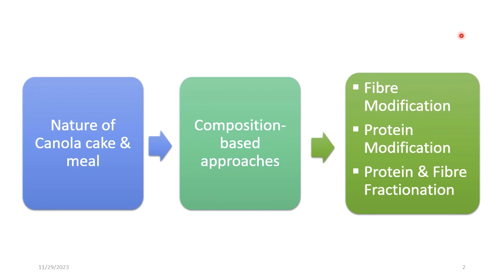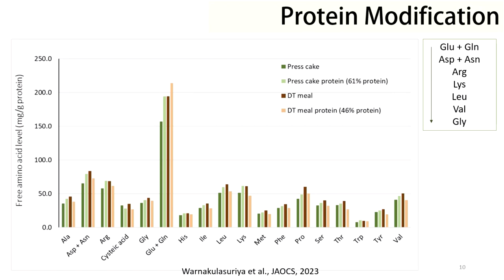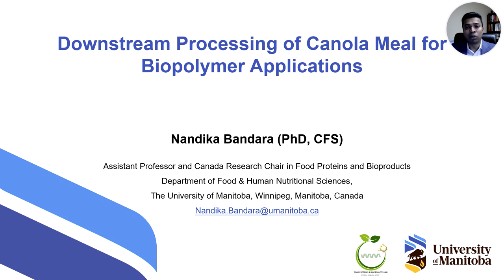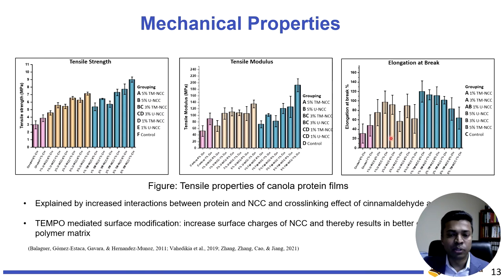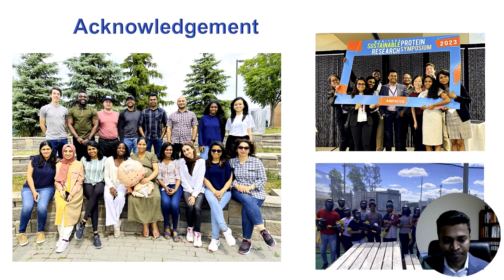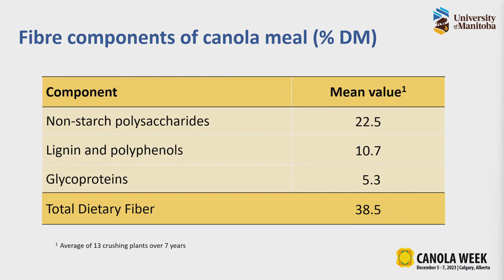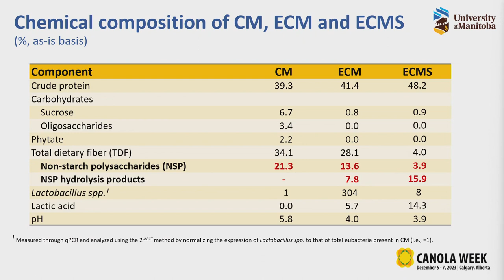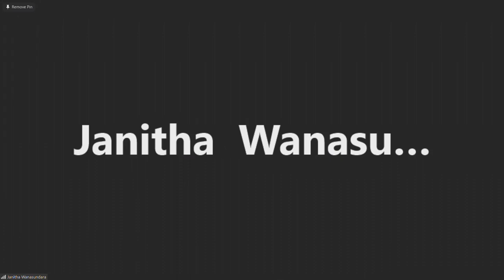Day 3, Session 1: Canola Meal Valuation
Presenters:

00:00:25 / Opening Remarks by: Sally Vail, Agriculture and Agri-Food Canada
00:04:58 / Session 1 introduction by Chair: Curtis Rempel, Canola Council of Canada
00:09:23 / Valorization of Canola Meal Protein by Janitha Wanasundara, Agriculture and Agri-Food Canada
00:29:52 / Downstream Processing of Canola Meal for Biopolymer Applications by Nandika Bandara, University of Manitoba
00:52:26 / Upcycling Canola Meal Fibre Into Bioactive Prebiotic Ingredient by Anna Rogiewicz, University of Manitoba